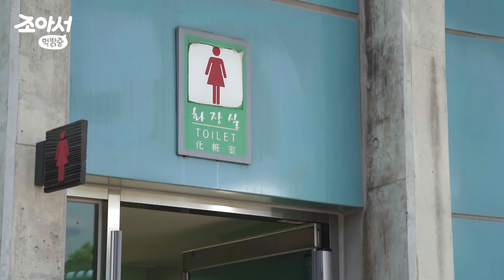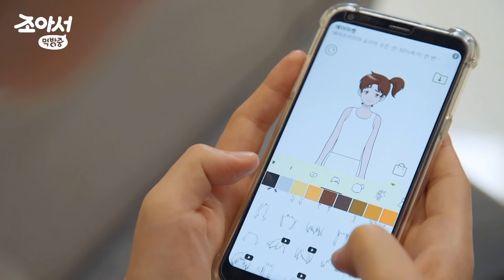어른이 일진에게 찍혔을 때｜조아서 먹방중 EP.02｜웹드라마｜투니버스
EP.02 어른이 일진에게 찍혔을 때

다시 원래의 몸을 돌아온줄 알았는데...
또 럭키강이님으로 변해버렸다구?! 😱
어른의 몸으로 할 수 있는 일이 뭐가 있을까!
아임~강이! 너 딱 걸렸어~!

식욕폭발 먹방 인사이드 아웃
🍩조아서 먹방중🍭
매주 금요일 오후 5시 투니버스 유튜브 / 저녁 9시 투니버스 TV

🌟각종 음원사이트에서 '조아서 먹방중 OST'를 검색해보세요!🌟
🍟오늘 나온 '꼬마감자와 케첩' 다시 들으러 가기!🍟

조아서 먹방중의 새로운 소식이 궁금하다면